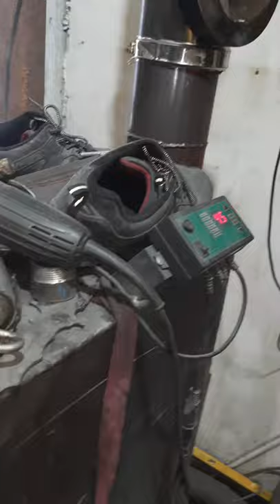🔥У вас дымит котел и нет хорошей тяги? есть решение Дымосос бытовой для твердотопливного котла.🔥